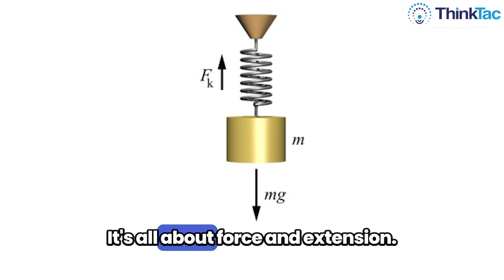Robert Hooke – The Man of Many Talents!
Discover the many facets of the 17th-century genius who made groundbreaking discoveries in science, leaving behind a legacy of curiosity and innovation.